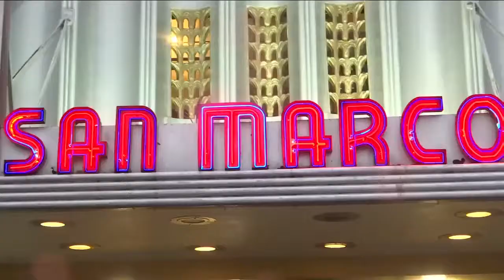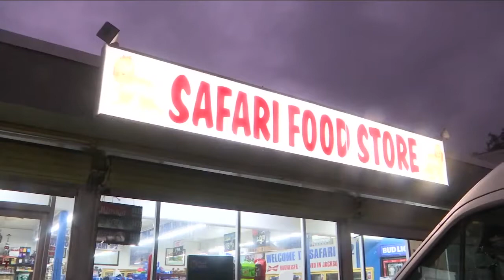San Marco flooding again